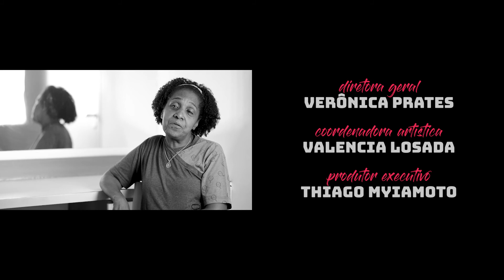Conversa de Coxia | Conceição Telles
Conceição Telles é camareira de teatro. Ela é, sem dúvida, uma das profissionais mais queridas do meio teatral, seja por seu astral maravilhoso, sua dedicação aos artistas, seu axé. Por onde passa faz amigos, molha a palavra e deixa saudades. O fato é que Conceição transborda sabedoria, bem-viver e amor teatro, enquanto ele agradece e saúda sua presença iluminada. Com um repertório de quem conhece o Brasil, de Norte a Sul, fazendo teatro há quase quarenta anos, ela nos conta neste episódio histórias dos bastidores, mas também desse tempo do agora, pandêmico, caótico, mas ainda esperançoso em voltar aos palcos.